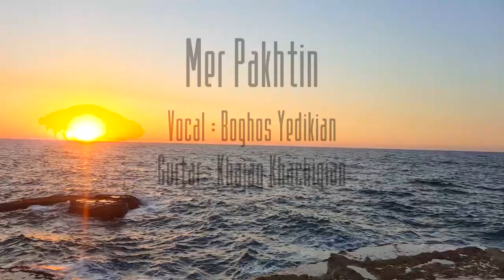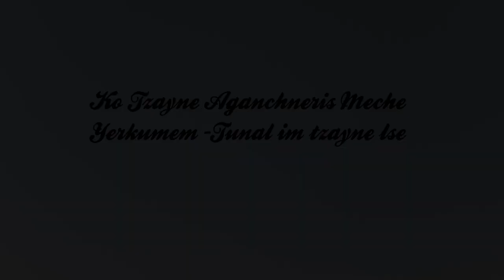Boghos Yedikian - Mer Pakhtin...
New song Live performance by Boghos Yedikian
lyrics:Peno Garabedian-Boghos Yedikian
Guitar:Khajag Khatchigian
libanon_jbeil_2016